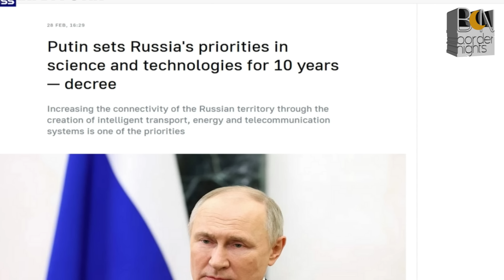LA RUSSIA E L'AGENDA GLOBALISTA - 1 Minute News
Con la partecipazione di Dmitry Koreshkov